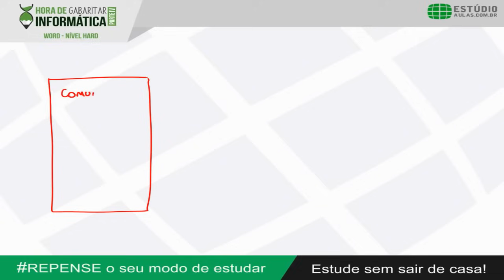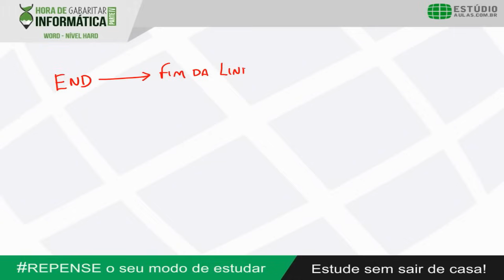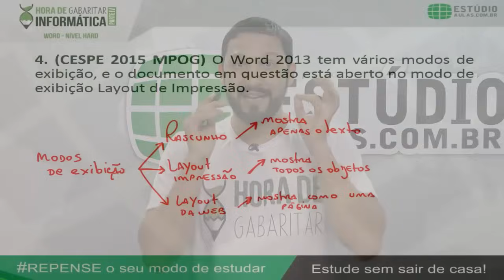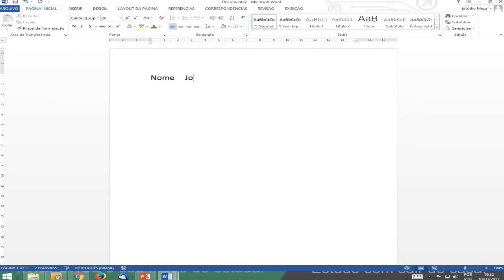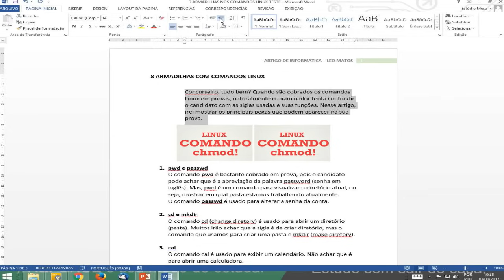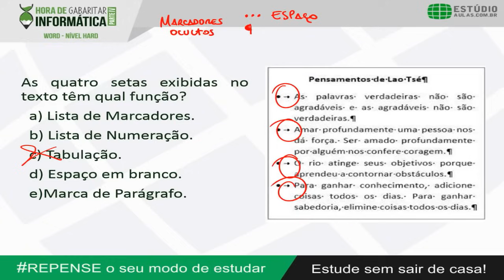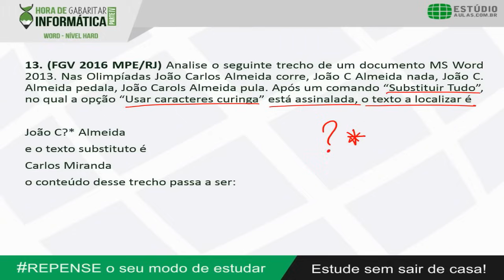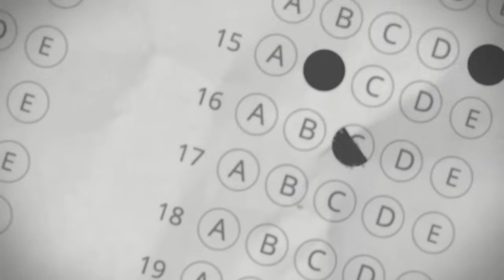Hora de Gabaritar Aula #04 - Word Nível Hard